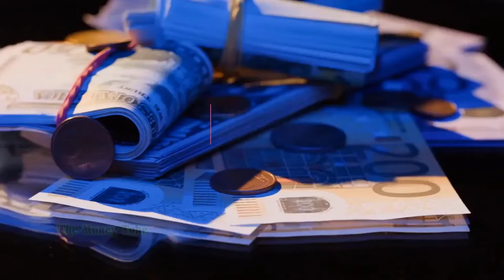Can you pay for a house in cash? What are the benefits?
Can you pay for a house in cash?
Yes you can buy a house with cash.

You don’t have to worry about interest rates

You don’t have to worry about being approved for a mortgage

You can usually get a better deal on a house when paying cash

Overall, there are many benefits to buying a house in cash!